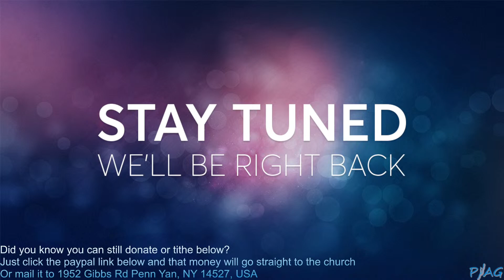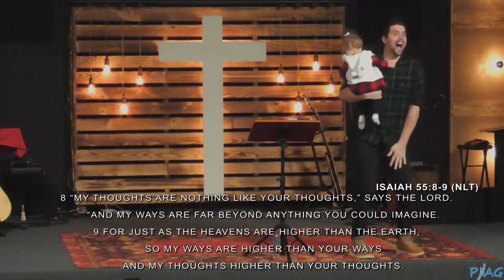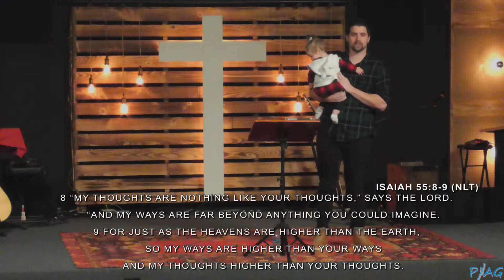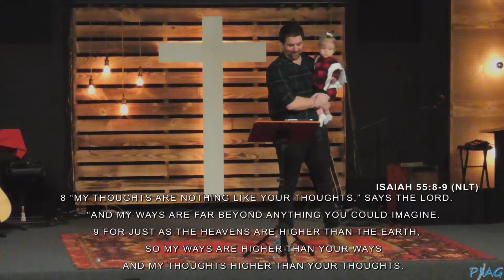"The Unpleasant Truth" - 11/26/2023 - Message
Our Message on November 26th 2023